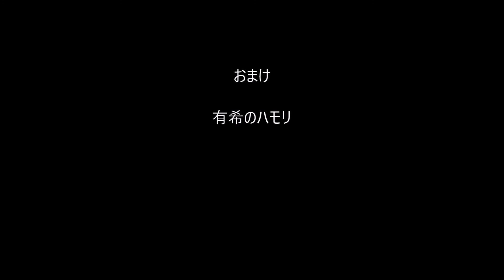有希の好きな曲「セイシェルの夕陽」（カラオケ・コラボ「ともリンさん」）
こちらは、聖子ちゃんのアルバム曲ですが・・
ともリンさんの素敵な公開曲に
あたしがハモリで参加させて戴きました～(#^_^#)